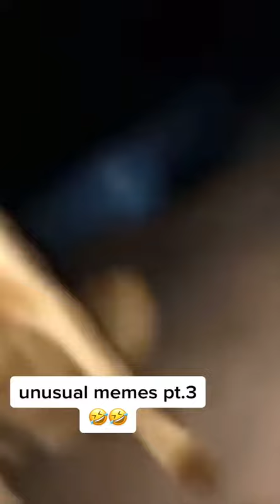unuasual memes 2022 you need to see...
2022